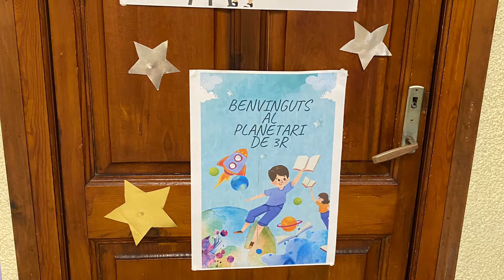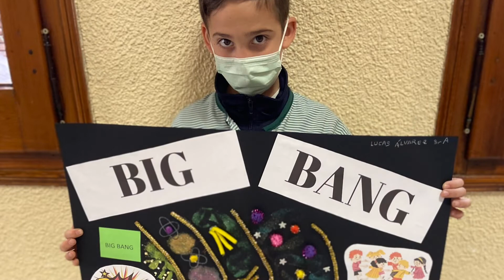Projecte 3r Big Bang